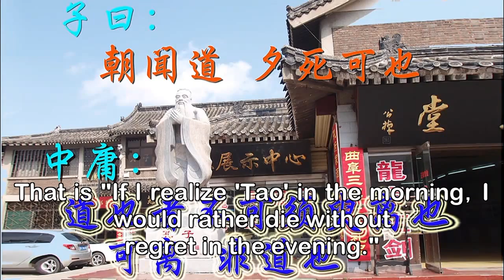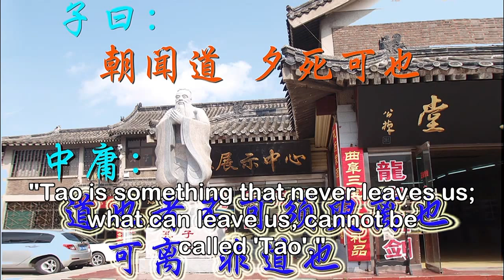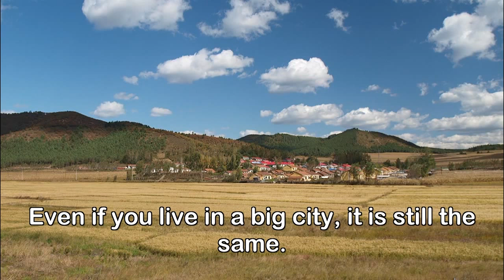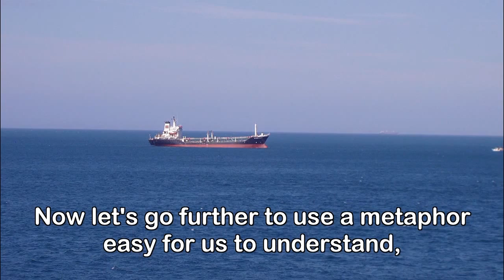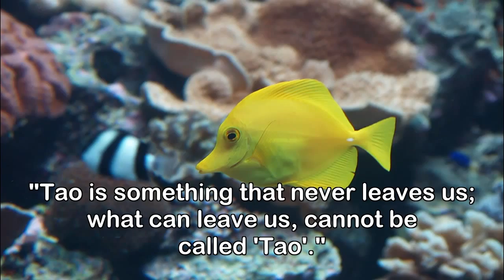05 “Tao” and Our Life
Wisdom and Application of《Dao De Jing》(also translate as Tao Te Ching)
Class conducted by KongHai
in Nov-Dec 2013